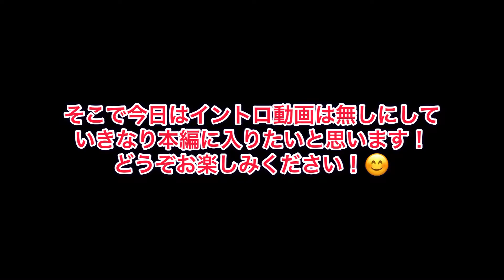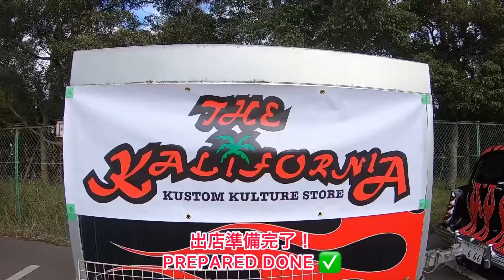【アメ車】2020年12月6日 65年前のアメ車に毎日乗る企画 トラックマスターズに出店して来ました BURNOUT MAG TV_0422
2020年12月6日（日）
【アメ車】2020年12月6日 65年前のアメ車に毎日乗る企画 今日も乗ってます！ BURNOUT MAG TV_0422
毎日投稿動画。
65年前のアメ車、1955年ナッシュことT.P.W.（The Pussy Wagon）に毎日乗る？乗れる？企画。
この動画は、基本的に私たちが27年間(1993年8月から)乗り続けている愛車に、毎日、毎日乗った時には必ず投稿をするといった動画です。
内容としては、愛車のメンテナンスから、カーショーなどに出かけた時はそのカーショーのリポート、また私たちの横浜のお店THE KALIFORNIAでの出来事、プライベートで出かけた時の模様など、様々な出来事を日々毎日つづっています。

今日はトラック・マスターズ・ファイナルおよび、ファー・イースト・アタックに出店して来ました。
その模様をお伝えいたしますので、どうぞご覧ください。

We driving our 65 years old 1955 Nash Rambler station wagon everyday.
This is daily vlog for our car life.
We should show you our car’s maintenance report,car show report,our shop THE KALIFORNIA report,
private and public info…etc everyday!!

We went to Truck Masters Final and Far East Attack today.
I'll show you today's movie.